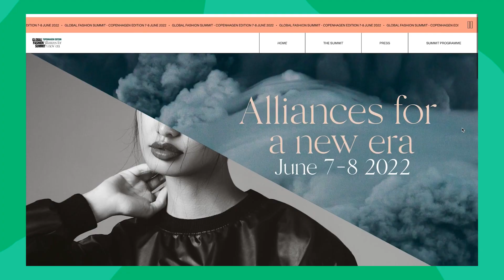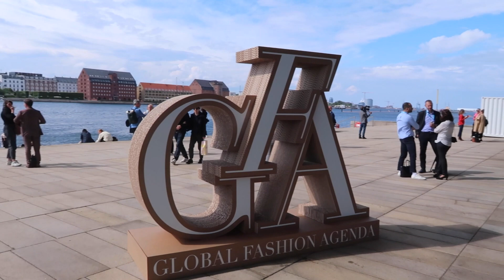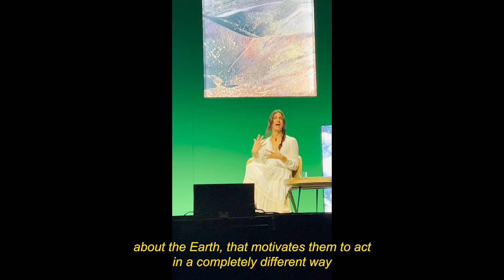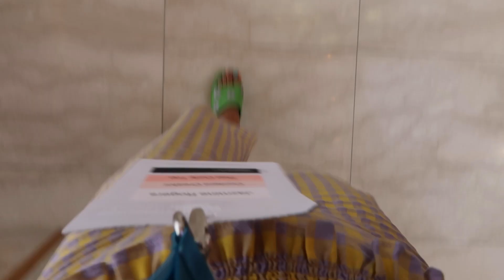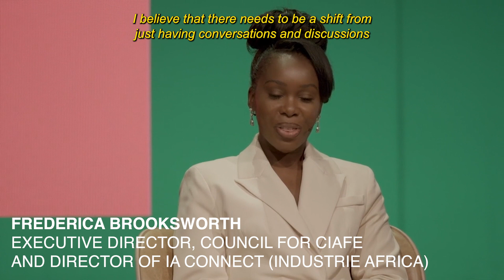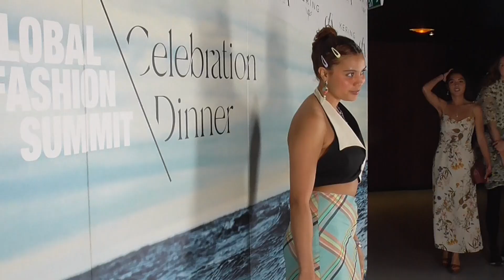Copenhagen Vlog Pt.1: Going to a Sustainable Fashion Conference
I was honored to be invited to the Global Fashion Summit in Copenhagen last month. I was able to listen to and meet some incredible people in the sustainable fashion movement. Along with being pushed outside of my echo chamber and brought to see the movement in a new light, which you can read more in the link below from my site sustainablebaddie.com:

"what role does fast fashion have in the sustainable fashion movement?"

I hope this video brings you some new understanding and awareness. Let me know what you learned and connect with each other below to find fellow people who want to make a change.

💗 THAT CURLY TOP 💗
Hey Y'all! My name is Jazmine and I'm a 20 something y/o Black-Mexican creator. I'm passionate about sustainable fashion and living. And though I'm NOT an expert, I'd love to invite you on my journey of navigating a low-impact lifestyle and advocating for change :-)